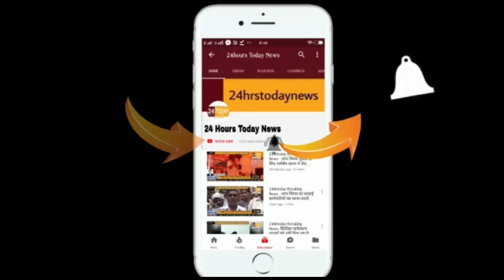24hrstoday Breaking News:- रेत माफियाओं के खिलाफ कार्यवाही के आदेश Report By Harimohan Yogi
24 Hours Today News is a regional Hindi T.V. News channel.